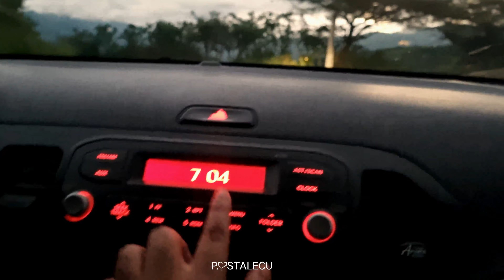🤯De la CIUDAD a descubrir Paraisos ESCONDIDOS en la Montaña🔴Cap 2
✅ En este 2do capitulo salimos desde la ciudad de Loja hacia paraisos que al parecer estuvieron escondidos en la montaña la verdad me pregunto como es posible que nadie este hablando de estos lugares con unos paisajes unicos en Loja y esque ademas de las naturaleza que los rodea, la calidez de su gente y lo reconditos que son los hace extraordinarios, en verdad que Loja tiene tantos lugares Lindos por recorrer y conocer y creeme te vas a enamorar.

 No se porque nadie me lo dijo antes!! yo siendo Lojana no habia recorrido estos lugares tan maravillosos que nos motivan a conocer esta provincia, y poco a poco voy entendiendo una frase muy comun en el Ecuador que dice que si no conoces Loja no conoces mi pais y para serles franca esta zona esta tan llena de cultura y calidez que parece otro mundo.

Por si tu también quieres hacer esta ruta a continuacion te dejo las ubicaciones de los lugares para que los puedas visitar.

📍PAILAS ROTAS: En esta ubicación vas a encontrar la zona por donde sale la carretera que esta "plana" y es mas accesible que la que te da google maps directo asi que te la dejo y desde aqui puedes poner pailas rotas

Gracias por apoyarnos con tus likes, suscripción y comentarios pues es así como podemos seguir adelante con este proyecto de crear videos con lugares reconditos o lindos para ustedes.

Y si tienes preguntas escribenos al Insta: @postal.ecu

Saludos
Jaky y Pepiñho
Ecuador